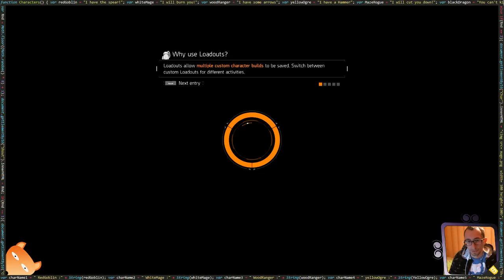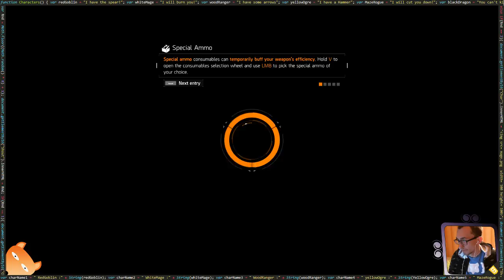Where is my breath mask? maybe chickens stole :D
LTU ENG languages. big part of stream i will talk in LTU.